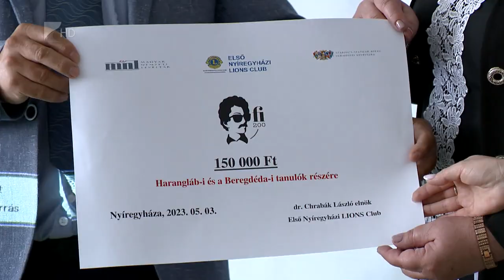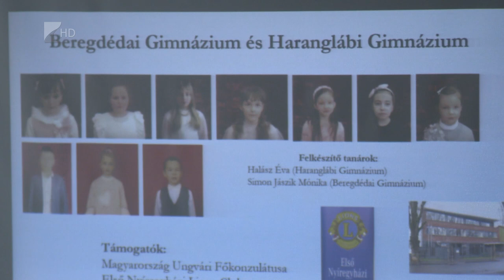Petőfi versek online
A Petőfi év kapcsán diákok a költő verseit adták elő, majd töltötték fel az online térbe. A legaktívabb intézmények a kárpátaljai beregdédai és haranglábi gimnáziumok mellett, a nyíregyházi Göllesz Viktor Speciális Szakiskola, valamint az Encsencs- Penészlek-Nyírvasvári Általános Iskola voltak. Az iskolákat képviselő pedagógusok a Szabolcs-Szatmár-Bereg Vármegyei Levéltár kutatótermében vehettek át elismeréseket.